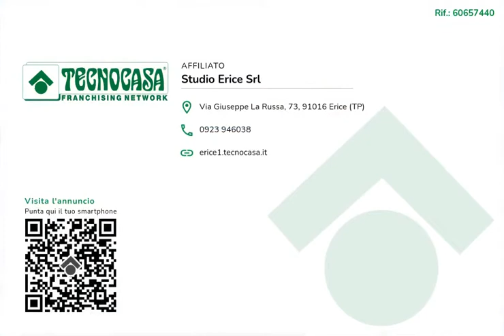Custonaci piano alastre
vendita